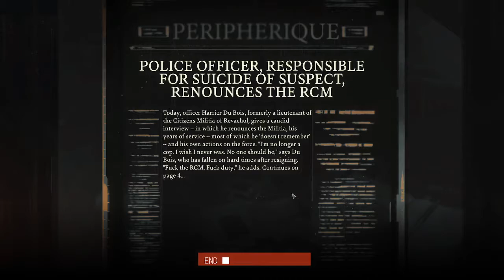Lets Play Disco Elysium - not streamed anymore - 064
Wir treffen Ruby im Keller des Feld Gebäudes. Die Verdächtige tötet sich selbst und wir bereiten uns ein Game Over.